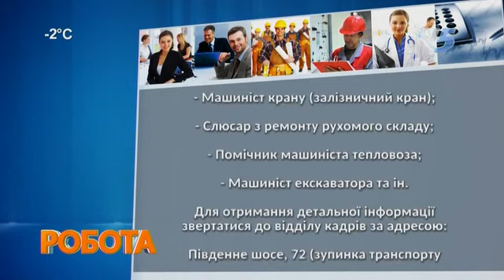Уход на профилактику канала "ТВ-5" (Запорожье, 11.01.2017)